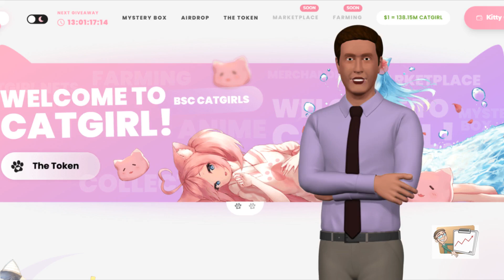Catgirl - Plataforma de entretenimiento basada en anime